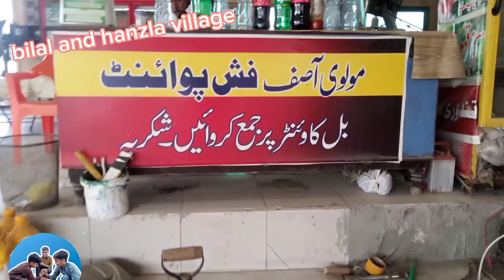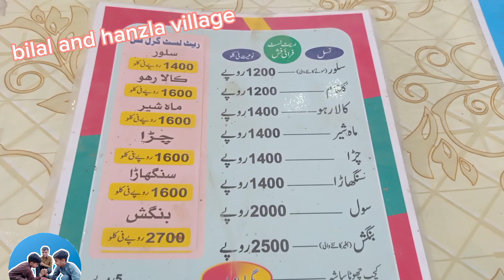Most Famous Fish Fry Punjab Pakistan اس سے زیادہ کردار مچھلی آپ نے زندگی میں کھائی نہ ہوگی